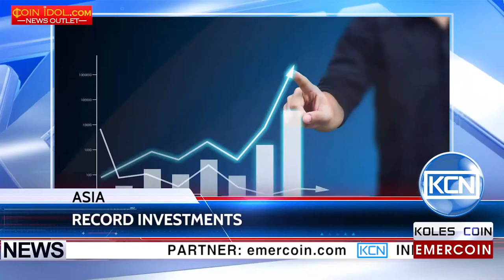KCN FinTech in Asia gets a record funding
FinTech startups in Asia to get a record funding. According to data from venture capital research firm CBInsights, Asia took nearly 20 percent in the number of Fintech investments worldwide. The main reason of increasing in the volume and value of investments is the money in the Asian Fintech sector from major Chinese companies. Asian Fintech startups gained a record of $5.4 billion in venture-capital funding last year. The bigger investment comes despite a global downturn in venture capital investments in 2017.